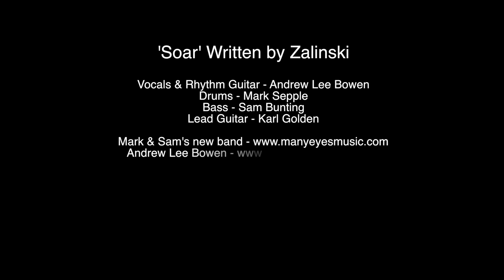'SOAR' Written by Zalinski - Lead guitar by Karl Golden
🎉 Essential guitar resources This is a song from Zalinski's debut and only EP ever released called 'Soar'. We wrote some great songs in this band but split up a few years ago after 4 years together.

You can buy the Zalinski EP 'Actions, Reactions & Misunderstandings' from Amazon or Itunes - See link below - I played on all the tracks as Lead Guitarist

'SOAR' - Written by Zalinski

Vocals - Andrew Lee Bowen
Bass - Sam Bunting
Drums - Mark Sepple
Lead Guitar - Karl Golden